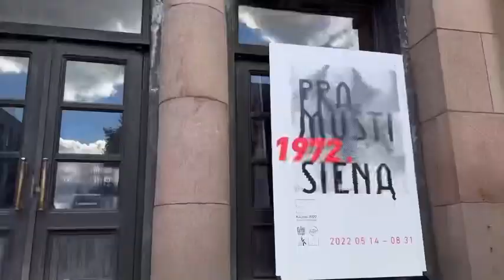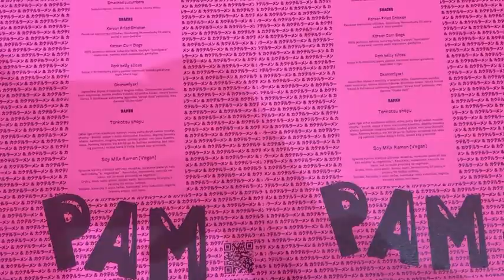end of summer vlog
"Next to You" - Silicon Estate
"Sundown" - Silicon Estate